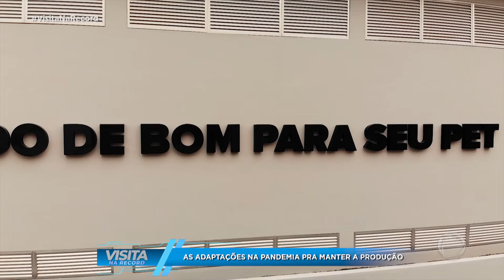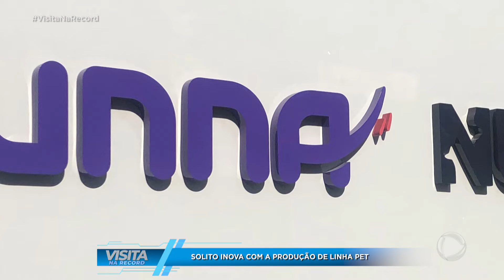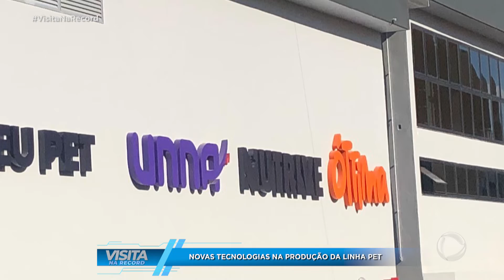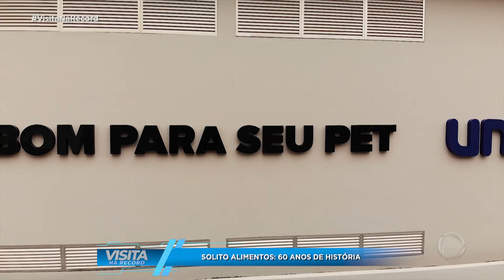Visita na Record - 12/12/2021 - Solito Alimentos: 60 anos de história